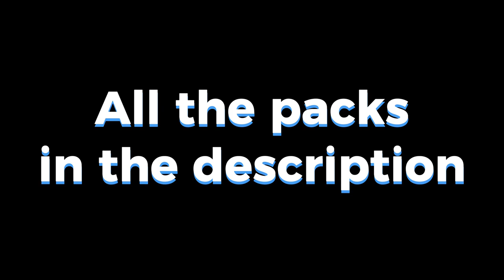THE BEST 16x PVP TEXTURE PACKS With FPS BOOST (Minecraft 1.19+)👌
Title - THE BEST 16x PVP TEXTURE PACKS With FPS BOOST (Minecraft 1.19+)👌

If your enjoying these kinds of this Videos

🎥The software - Capcut